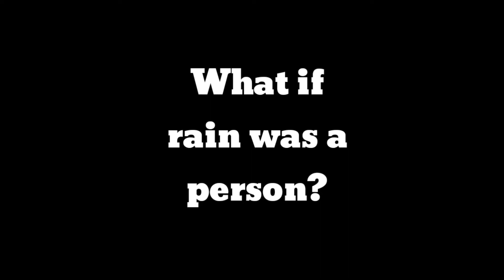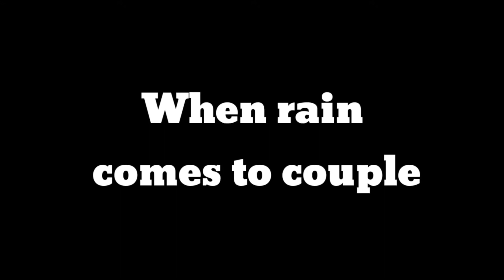What If Rain was a Person??????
Funny video, comedy video, comedy vines,  inspired by bb ki vines, aashish chanchalani, filter copy, fun revolution.